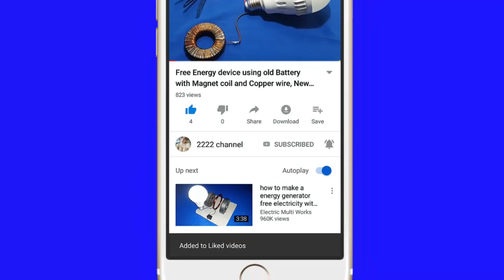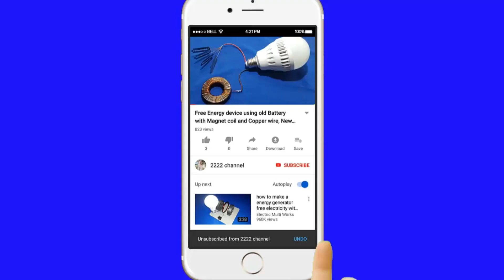Chopsticks Pen Cup Holder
Thank you for watching my video,Please help subscibes like,share my channel for more new creative video.If you want me to make somthing from recycle or any idea please drop u comment on my video or you can message to my channel.

Free Energy device using old Battery with Magnet coil and Copper wire, New Ideas for 2019